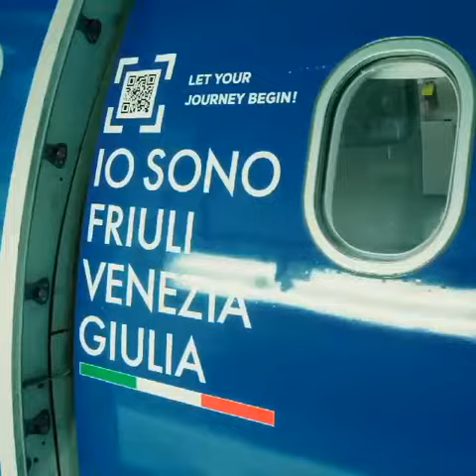31. ledna 2023